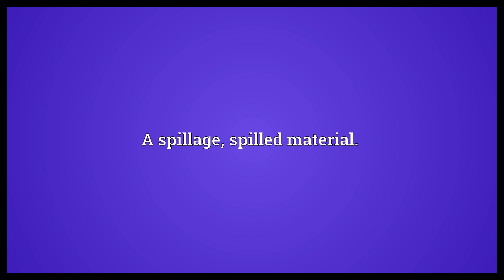Spilth Meaning | Wordogram